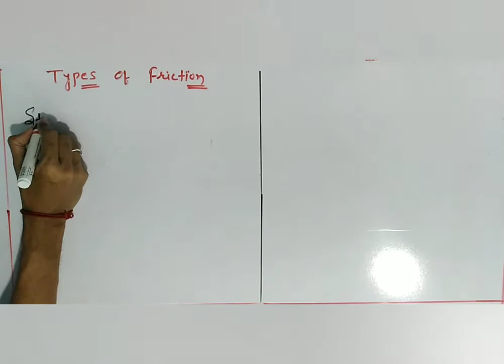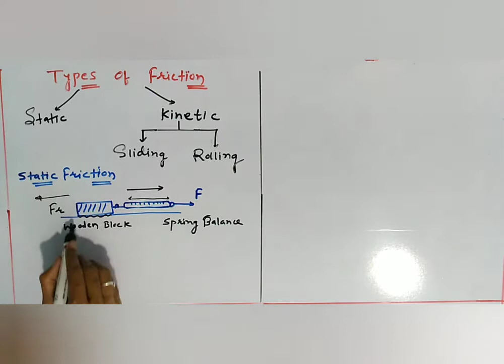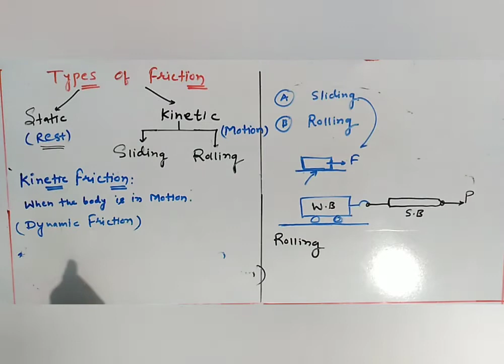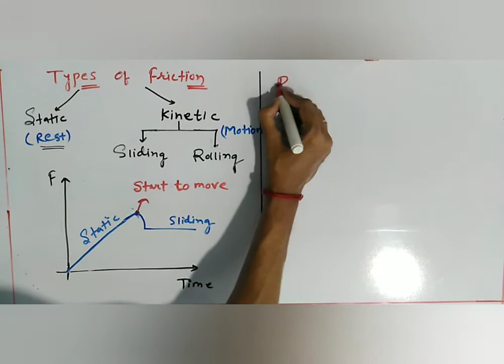Friction : L-2 | Types Of Friction